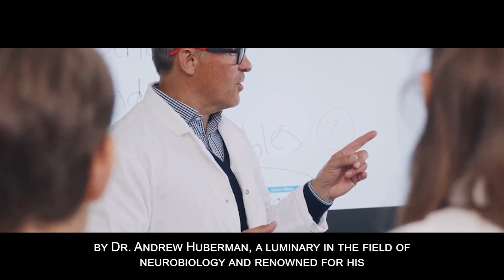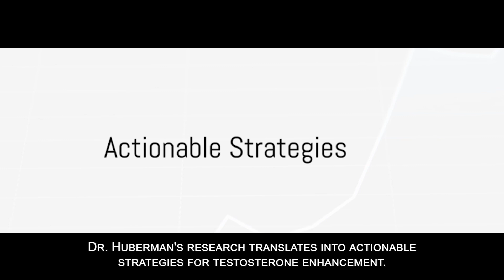Boost Testosterone 300%? Dr. Andrew Huberman's Surprising Secrets Revealed!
In this eye-opening video, we delve into the groundbreaking research of Dr. Andrew Huberman on boosting testosterone levels naturally. Are you ready to take control of your hormone health and unleash your full potential? Join us as we uncover actionable strategies and real-world applications that can help you optimize your testosterone levels. Whether you're looking to enhance strength and muscle growth, improve energy and focus, or unlock your inner confidence, these science-backed techniques have got you covered. Don't miss out on these game-changing insights! Together, let's embrace a healthier, more vibrant life.
About Dr. Andrew Huberman:
Dr. Andrew Huberman is a respected figure in the field of neuroscience, with extensive research on brain function and hormonal health. His insights are not just academically profound but also practically applicable.

Outline :

00:00 Huberman's Findings

03:06 Actionable Strategies

05:22 Real-World Applications

07:40 Viewer Engagement and Conclusion